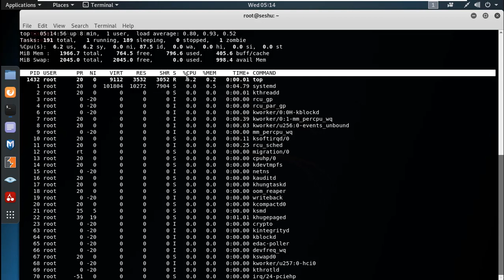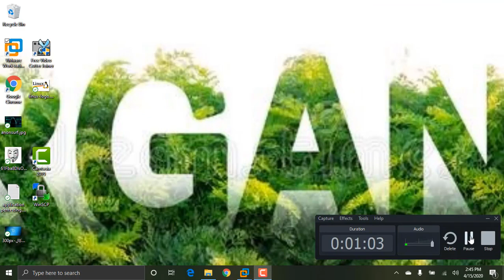How To Increase CPU Usage Of Linux or Kali Linux machine In Telugu 2020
In this video, we will discuss on how to increase CPU usage in linux or kali linux machine in telugu.

First use "top" command to know our current CPU usage.
To increase CPU usage in that machine,use the following command:
yes ("greater than symbol")/dev/null &
This command will raise CPU usage near to hundred percentage.